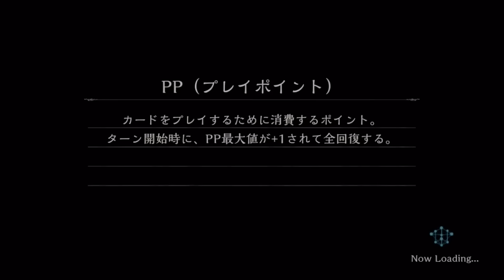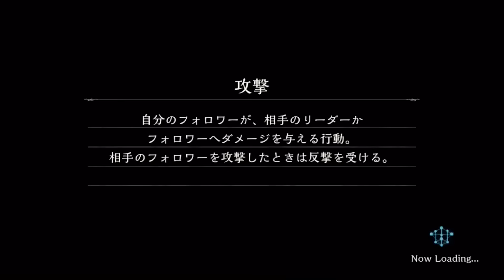【シャドウバース】どうしてこうなったｗ同キャラ対決でまさかの結末！【実況プレイ】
どうも、CO-DA（コーダ）です！iOSとAndroidで配信している本格カードゲーム「シャドウバース（Shadowverse）」、略して「シャドバス」を実況プレイ！まさかの3日連続！初心者でも安心して見られるような実況目指してがんばっていきます！

ゲーム実況やラップなど、気ままな動画を毎日投稿！
2016年は商品レビューや顔出し動画などにも挑戦していきます！

◆クリア率0.01%！FateさんのアドレナリンMAXなマリオメーカー超鬼畜コースをクリア↓

◆ホラーゲームで久々のネズミ回！零〜眞紅の蝶〜その１３！ラップもあるよ↓